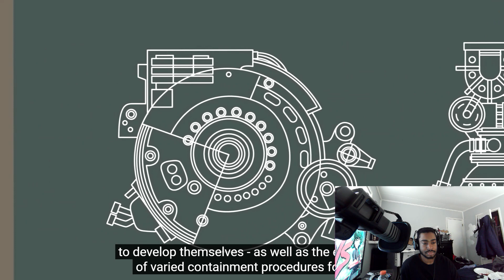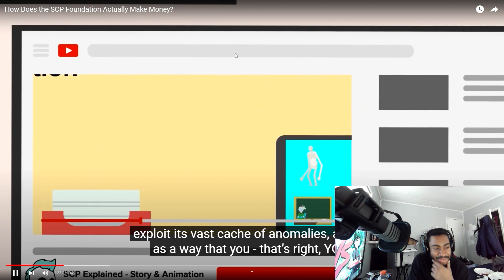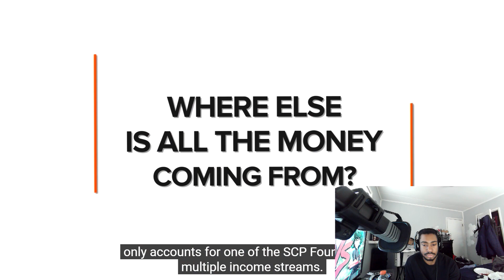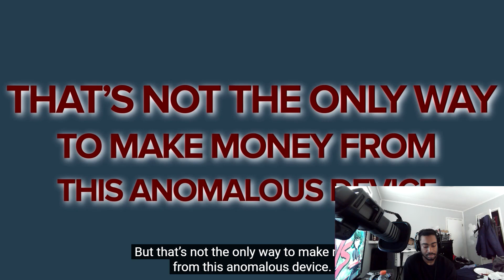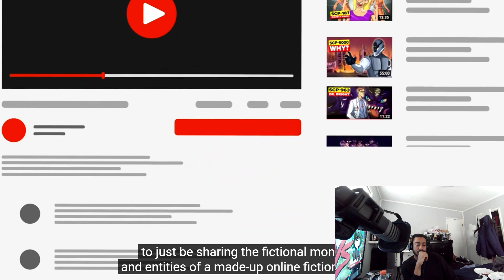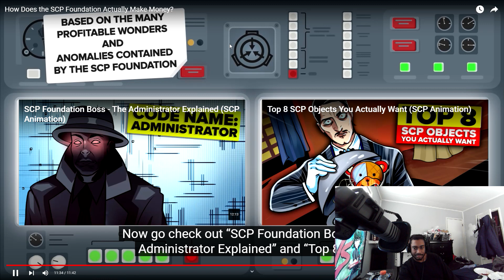How Does the SCP Foundation Actually Make Money? reaction